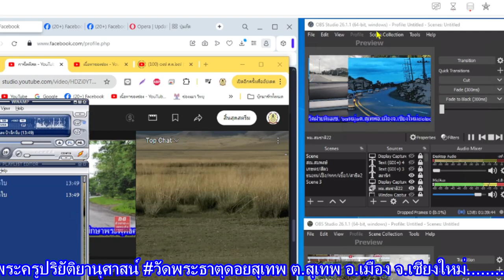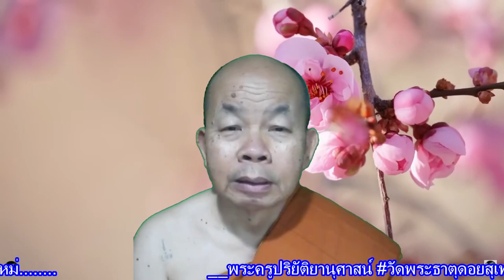ธรรมทัศน์ 23/08/67-24